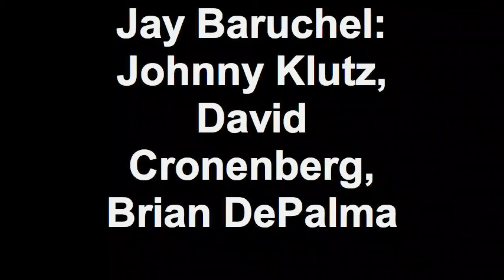Jay Baruchel: Johnny Klutz, David Cronenberg, Brian DePalma